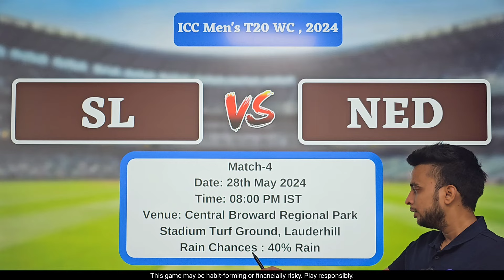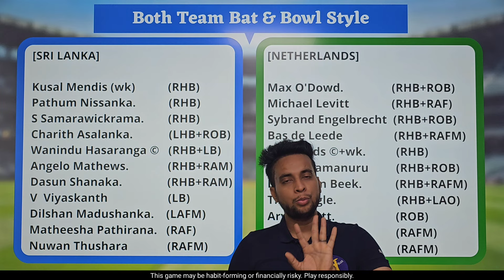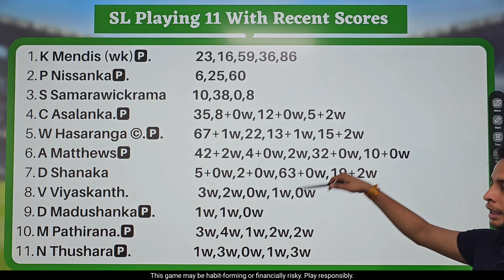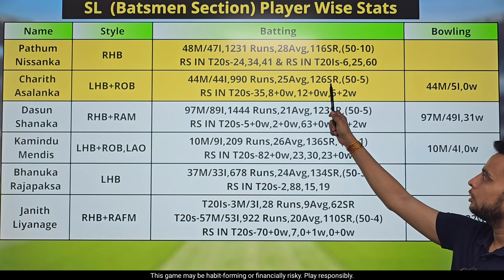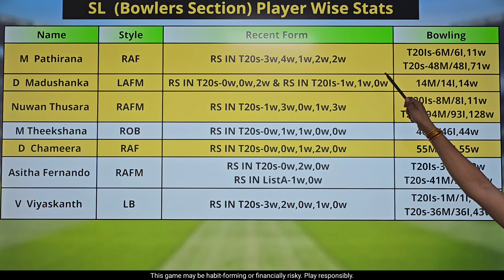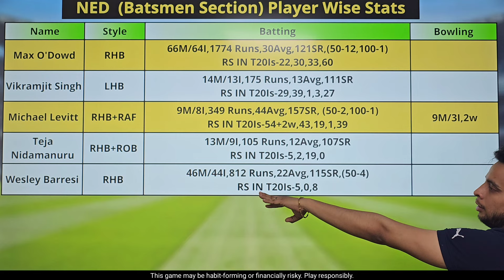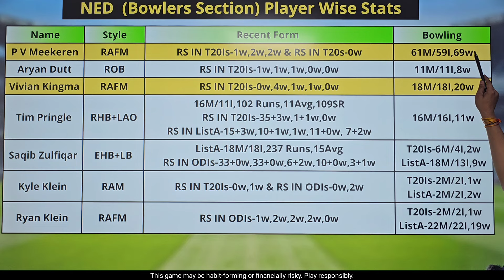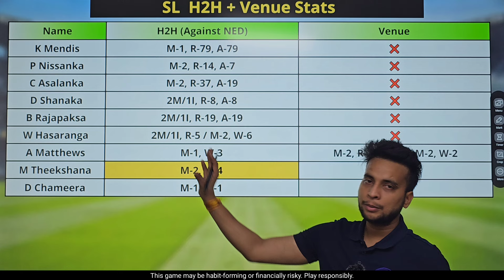SL vs NED Dream11 Team|Srilanka vs Netherlands Dream11|SL vs NED Dream11 Today Match Prediction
SL vs NED Dream11 Team | SL vs NED Dream11 Prediction 3rd T20 | SL vs NED Dream11 Team Today Match Prediction

dream11 sl vs ned World Cup Warm Up Match 2024
sl vs ned d11 Team
sl vs ned dream11 prediction
sl vs ned dream11 team
sl vs ned dream11 team Prediction
sl vs ned dream11 analysis
sl vs ned dream11 World Cup Warm Up Match 2024
sl vs ned dream11
sl vs ned dream11 team today
Srilanka vs Netherlands dream11 today
Srilanka vs Netherlands 2021 d11
Srilanka vs Netherlands dream11
Srilanka vs Netherlands dream11 World Cup Warm Up Match
Srilanka vs Netherlands
Dream11 Today Match Prediction
ned vs sl
ned vs sl dream11
ned vs sl dream11 team today
ned vs sl dream11 today match
ned vs sl dream11 team
ned vs sl
ned vs sl dream11 World Cup Warm Up Match 2024
ned vs sl playing 11 World Cup Warm Up Match
ned vs sl playing today
ned vs sl T20 today match playing 11
World Cup Warm Up Match
5 over cricket match dream11 team
ned vs sl match prediction
ned vs sl dream11 gl team

Fantasy Buzz